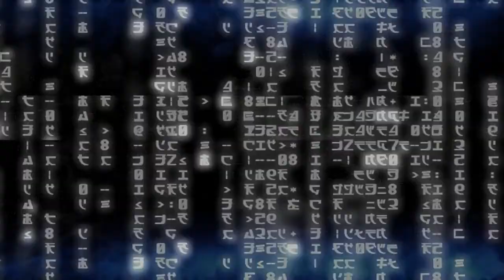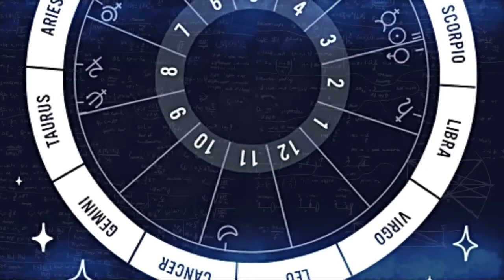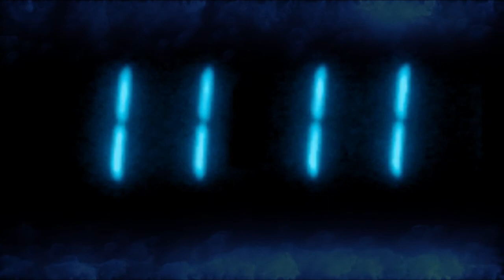La Numerología Esotérica, El Demonio Laplace y El 11:11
Tema que tenia pendiente y por fin lo hice , puede parecer un tema aburrido pero no lo es, mas aun cuando tiene que ver con al vida que nos rodea y su propia predicción.

No se olviden de comentar y compartir, me gustaría saber sus opiniones.